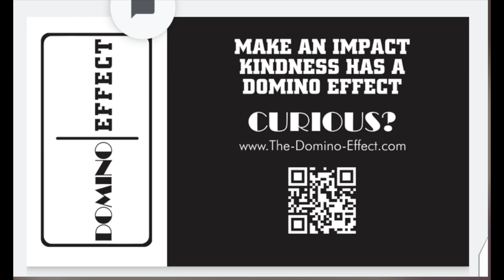Impact Moments 2